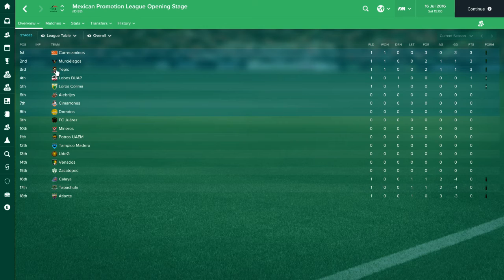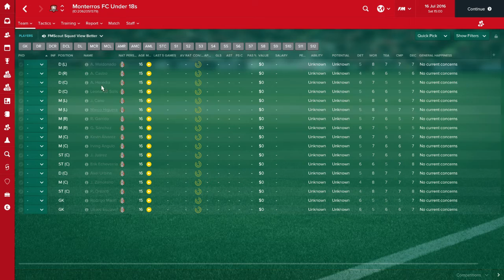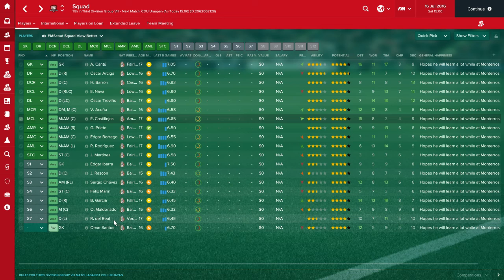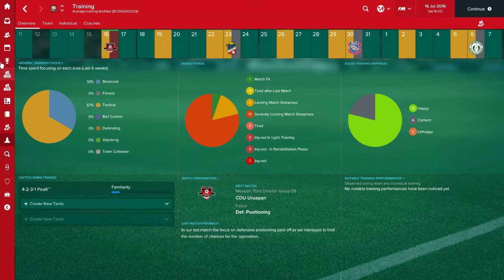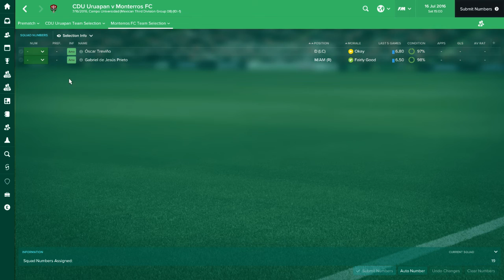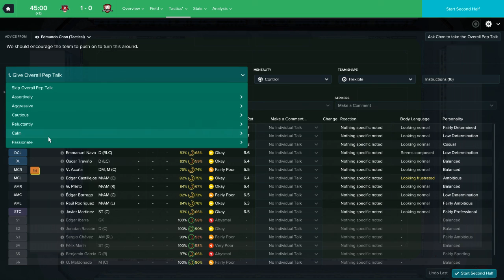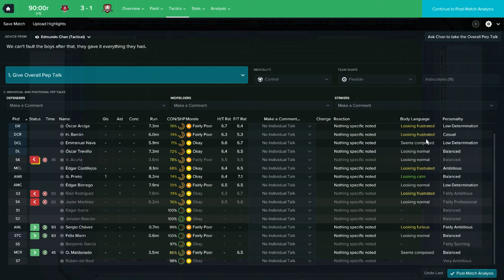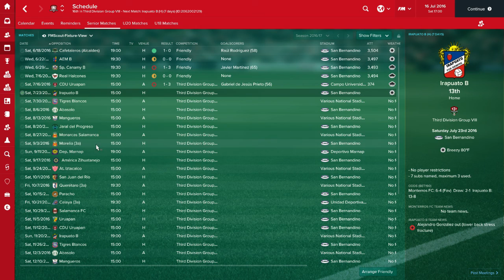Rise To The Top | #1 | Monterros FC!!! | Football Manager 2017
Monterros FC, yes you heard it right here folks, we have this club starting from the bottom of the Mexican Footbal League Pyramid, Rise to the Top, and we are going to take them into the first flight and win the Liga Bancomer MX, the NA Champions League, the Copa Libertadores and finally, the Club World Cup... maybe. Its going to be a joy ride today ladies and gentlefists. Buckle Up!

☜(˚▽˚)☞ Get Connected ☜(˚▽˚)☞